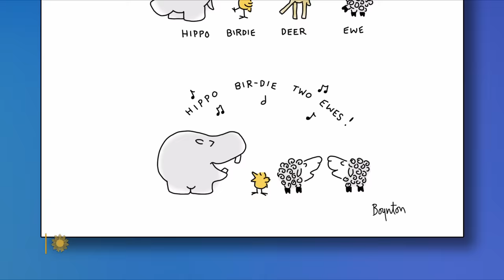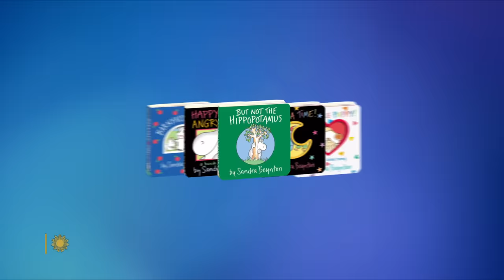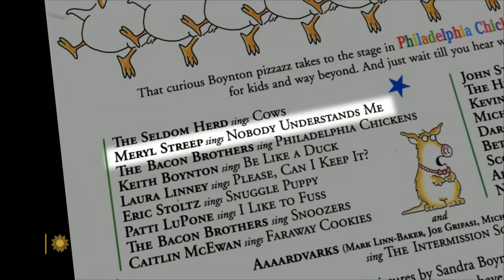Illustrator Sandra Boynton: The Queen of Cards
She may be the mother of all greeting card designers: Illustrator Sandra Boynton, whose delightful animal characters have helped her build a publishing empire of cards, children's books and, coming soon, an album of Christmas music featuring an all-star lineup of singers, including Lyle Lovett and Patti LuPone. Correspondent Tracy Smith reports.